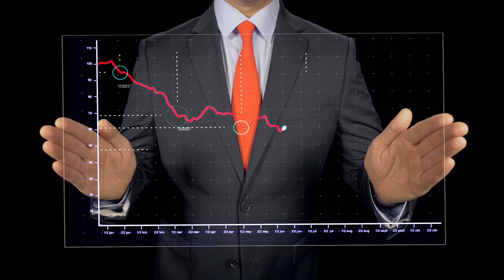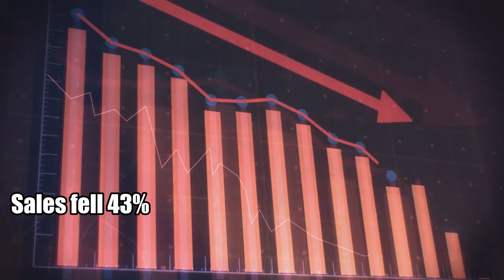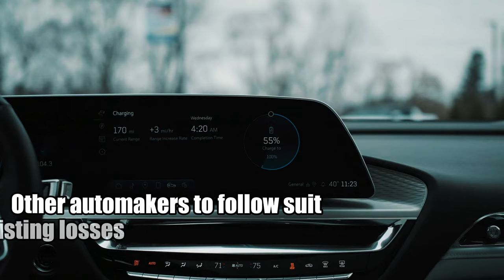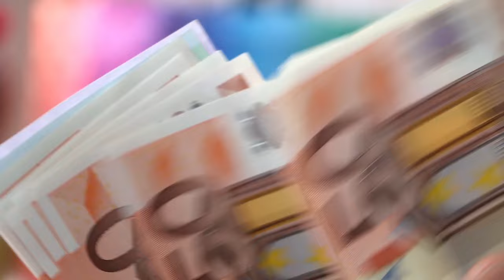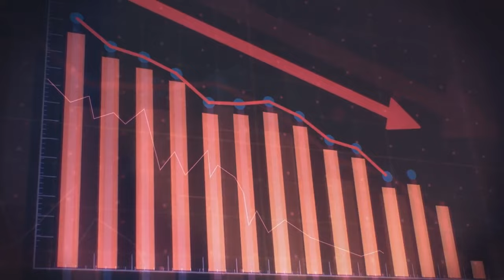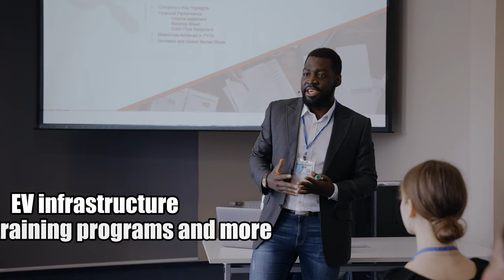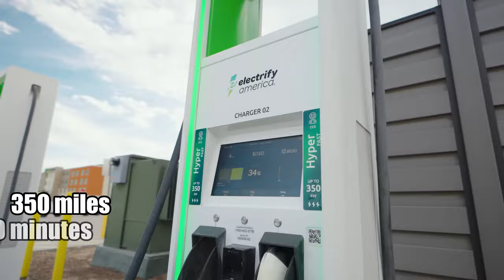EV Market in Freefall: The Downturn Has Started and It’s Grimmer Than Expected! Electric Vehicle Pit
In this video, we take a deep dive into the current state of the EV market. We explore the reasons behind its slowdown and the impact on various stakeholders, from automakers to dealers. Join us on this journey as we unravel the complexities of the EV industry.

✳️ 00:00 | Introduction
🛻 00:37 | Reason 7: The Electric Pickup Market is Stalling.
🛻 01:40 | Reason 6: The Rapid Electrification Plan Backfired.
🛻 02:45 | Reason 5: The Discount Deluge.
🛻 03:49 | Reason 4: Tesla Stocks Take a Tumble.
🛻 04:56 | Reason 3: Dealers are Dodging EVs.
🛻 05:58 | Reason 2: Automakers are Hemorrhaging Money.
🛻 07:01 | Reason 1: EVs Fall Short of Customer Expectations.

This video provides a comprehensive analysis of the challenges facing the Electric Vehicle market. From the collapse of the electric pickup market to the struggles of major automakers, we cover it all. Don’t miss out on this insightful discussion. Watch the video now!